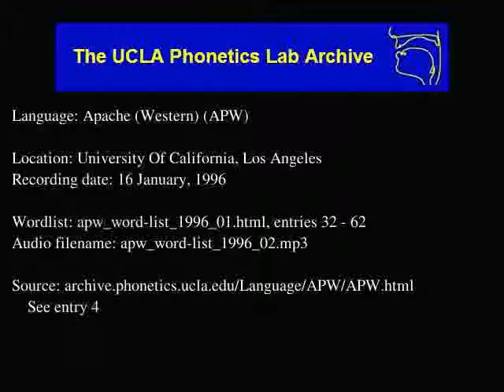Western Apache audio: apw_word-list_1996_02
Language family: Eyak-Athabaskan; Athabaskan; Southern Athabaskan (Apachean);
Date: 1/16/1996

Contributor: John Dawson
UCLA Phonetics Archive